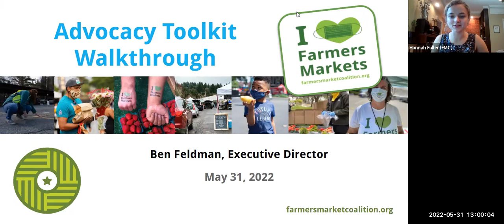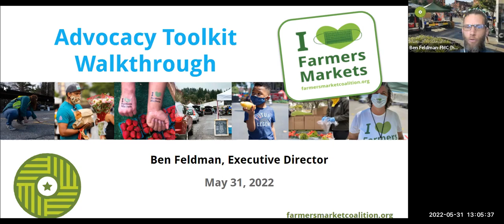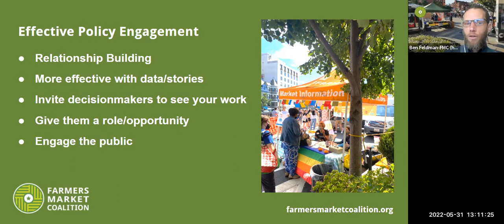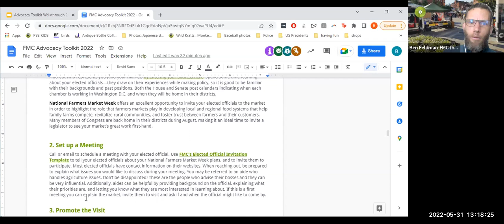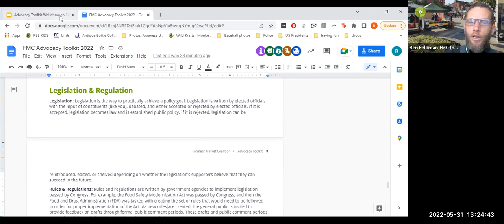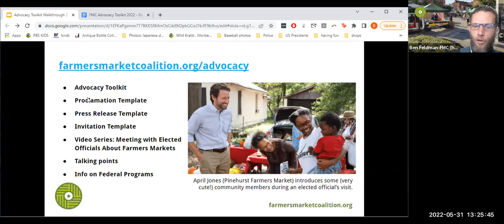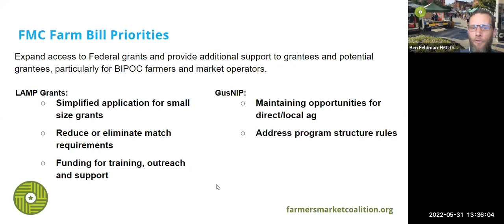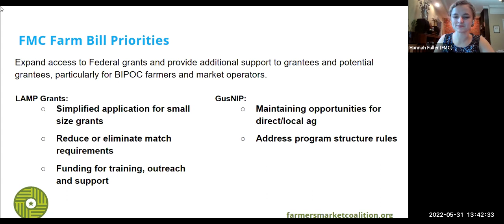Advocacy Toolkit Walkthrough Webinar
National Farmers Market Week is coming up and it is a fantastic opportunity for farmers markets to engage with elected officials and other policymakers in their local communities! This year, we’re releasing our Advocacy Toolkit even earlier than normal so market organizations have extra time to prepare for this week.

To make sure you have all the information you need to work with the materials in the toolkit, FMC’s Executive Director, Ben Feldman, for a walkthrough of our Advocacy Toolkit. Farmers markets and other food organizations can serve as powerful agents of change in their communities and making your needs known through engagement with policymakers is essential.